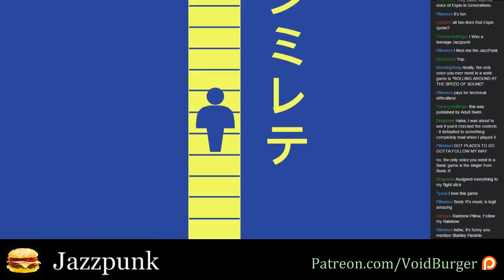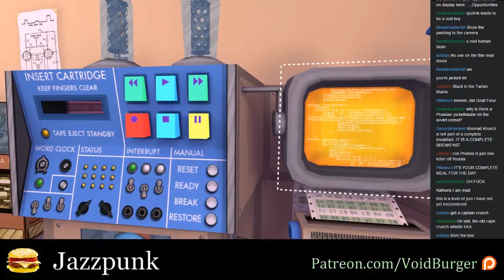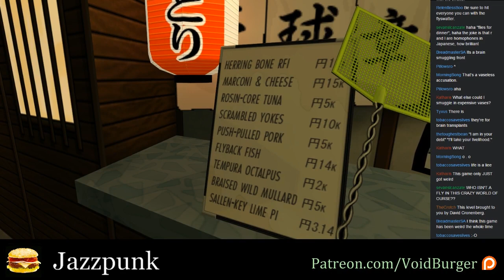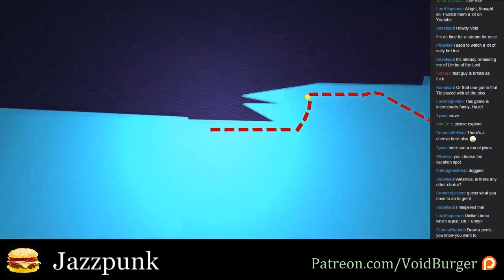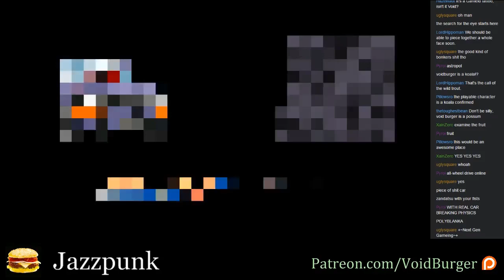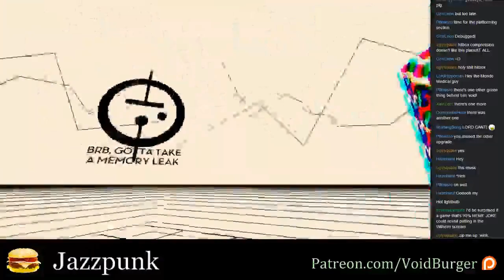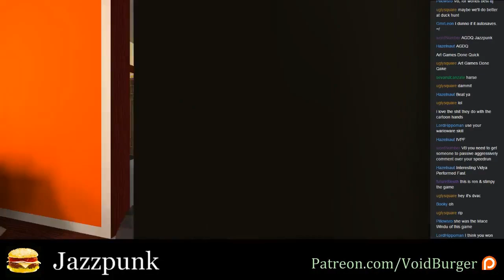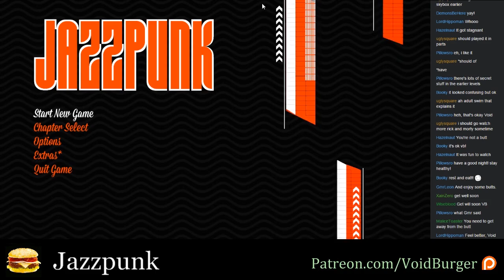Let's Stream Jazzpunk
Do yourself a favor and don't play this game in one go like I did! Space it out so you don't get over/underwhelmed by its weirdness (and nauseous from that one Escape level...)